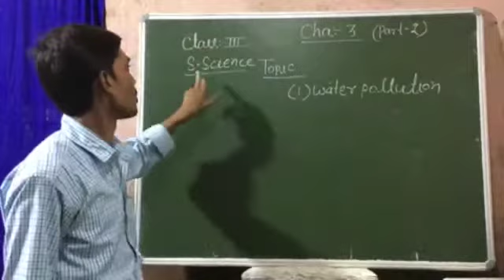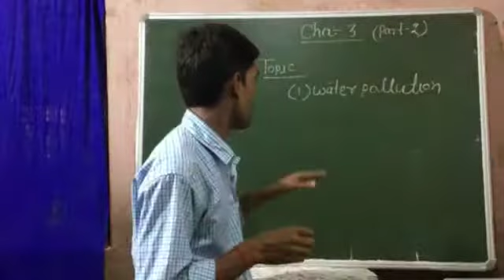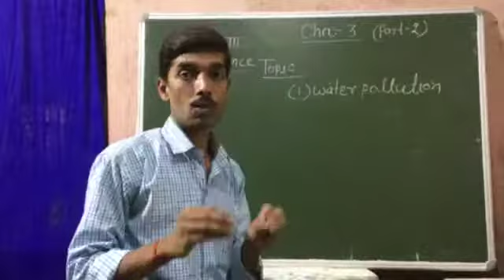III | Sst | Water Pollution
Mr. Rajesh